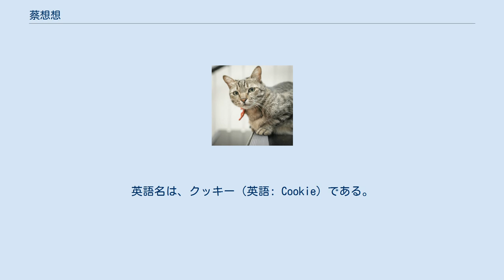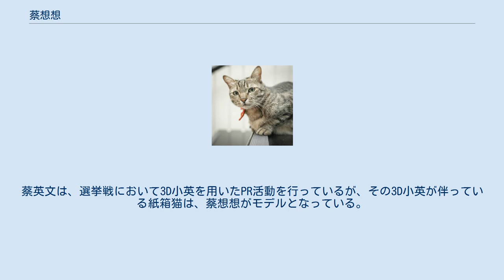蔡想想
蔡想想（さいそうそう、ツァイ・シャンシャン、拼音: Cài Xiǎngxiǎng）または想想（英語: Think Think）は、政治家蔡英文の飼い猫。
英語名は、クッキー（英語: Cookie）である。
 蔡英文には、2匹の飼い猫がおり、それぞれ蔡想想、阿才 (Ah Tsai, zh:蔡阿才) と名付けられている。
蔡想想は、グレーの色をしたメスのトラネコであり、もともとは花蓮県・秀林郷にある和平村の野良猫であった。
 蔡想想の名前は、蔡英文が創設した小英教育基金会 (zh:小英教育基金會) の関連サイトである「想想論壇」に由来する。
蔡英文は、「蔡想想は気性の荒い猫である」との旨を述べている。
 2012年8月に台風第9号に襲われた和平村を訪れた国会議員の蕭美琴によって、鉄道駅の近くのぬかるんだ道で発見されて救い出された猫が、蔡想想である。
同じ年に蕭美琴によって蔡英文のもとに連れて行かれて、彼女の1匹目のペットになった。
 蔡想想は、2016年中華民国総統選挙に向けた選挙戦において、蔡英文のFacebookに阿才とともに頻繁に登場し、彼女が若年層からの支持を集めるのに貢献したとされる。
蔡英文は、選挙戦において3D小英を用いたPR活動を行っているが、その3D小英が伴っている紙箱猫は、蔡想想がモデルとなっている。